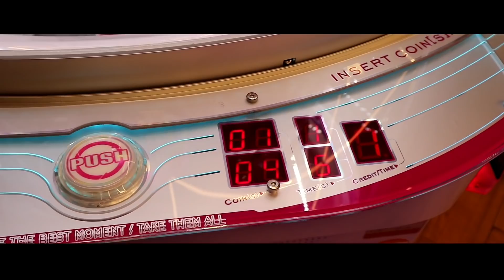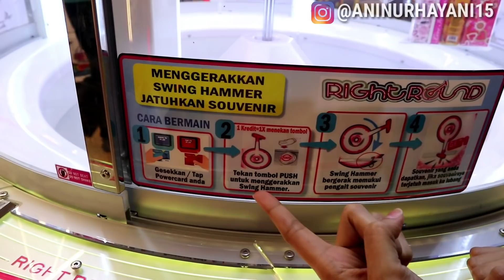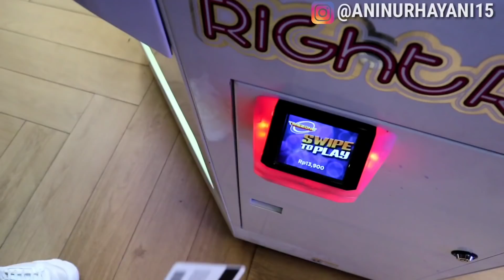MESIN BARU RIGHT ROUND CUMA DI TIMEZONE!! LANGSUNG KURAS HADIAHNYA!!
Link Pembelian Peralatan Vlog ku:

1. Kamera Canon EOS M6